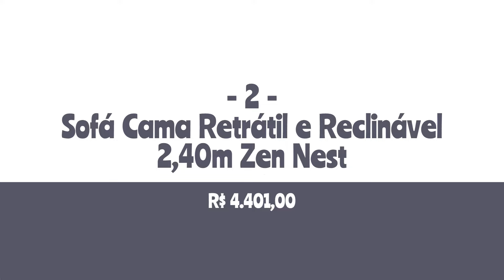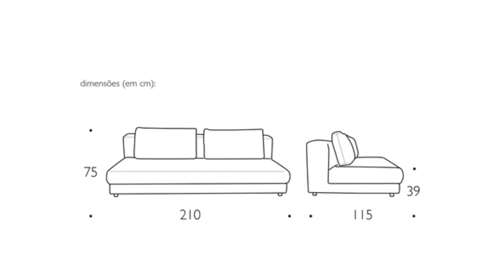Sofás-Camas Modernos para uma Casa Estilosa | Preços - 2024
Sofás-cama são uma adição versátil e prática para qualquer espaço. Eles combinam o melhor de dois mundos, proporcionando assentos confortáveis durante o dia e acomodações para dormir à noite.

Aqui estão alguns benefícios desses móveis versáteis:

Espaço Adicional;
Acomodações para Hóspedes;
Conforto de Dia e de Noite;
Design e Estilo;
Materiais de Qualidade;
Solução para Espaços Pequenos;
Flexibilidade de Uso.

1 - Sofá Cama Lift - Medida – 2,00 lar. x 0,84 alt. x 1,07 prof.

2 - Sofá Cama Retrátil e Reclinável 2,40m Zen Nest
R$ 4.401,00

3 - Sofá-Cama 3 Lugares Marad - Malaquita/Preto
R$ 3.599,00

4 - Sofá-Cama Sossego - Lona Cinza
R$ 4.880,00

5 - Sofá Cama Vermont
R$ 5.139,00

6 - Sofá Cama Reclinável Casal 3 Lugares Rave em Veludo com Pés em Madeira Maciça e Espuma D33
R$ 1.779,90

7 - Sofá Cama Rivieira 2.10m - Terra
R$ 3.847,80

8 - Sofá-Cama 2 Lugares Casal Bergamo Cinza Claro
R$ 1.894,18

9 - Sofá Bella
R$ 3.509,10

10 - Sofá Cama | Florença - Creme - Linho
R$ 3.699,00